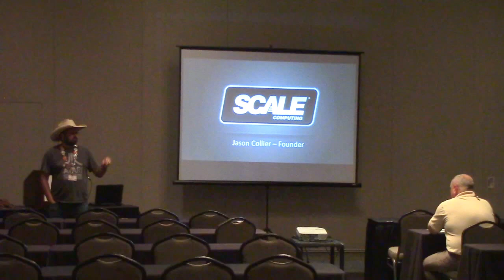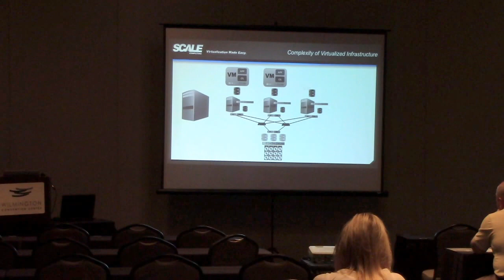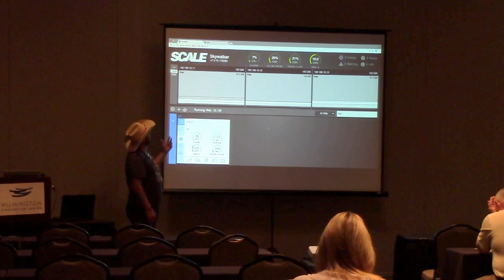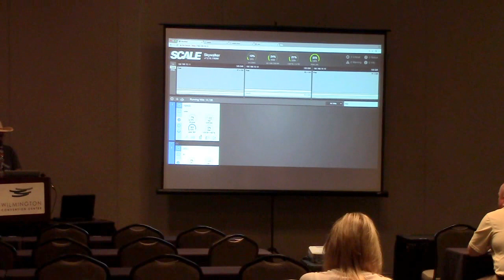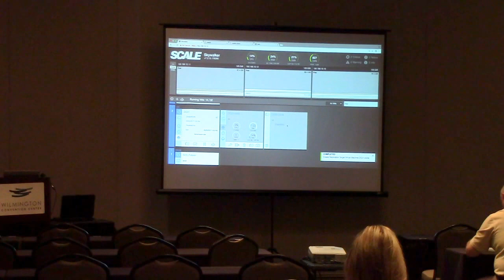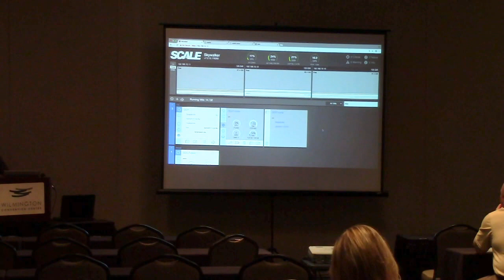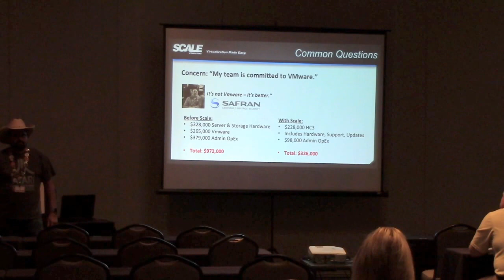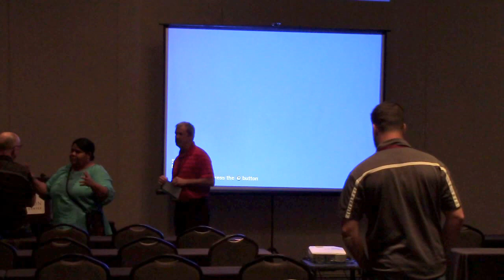S17 SS SCALE IT Infrastructure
Showcase—Scale Computing - IT Infrastructure: Simplicity = Savings
Jason Collier, Co-founder, Scale Computing

IT infrastructure is not only a significant investment in hardware and software, but it can come with hefty cost in training, management, and maintenance. Traditional IT infrastructure is a mix of different vendor solutions adding more complexity and cost than necessary. Find out how a simpler approach to infrastructure can streamline operations and lower infrastructure costs in a very real and dramatic way with Scale Computing’s HC3 hyperconverged solution.